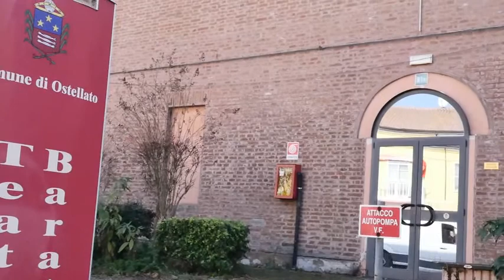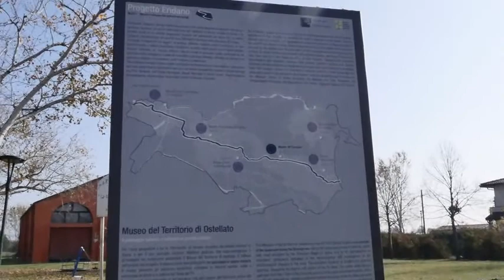Contesto Urbano.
Sopralluogo virtuale del contesto urbano intorno a Villa Tassoni ad Ostellato, proprietà della Regione Emilia Romagna, scelta come caso studio per il corso HUBER, organizzato in collaborazione con L'Hub per gli usi temporanei della Regione Emilia Romagna